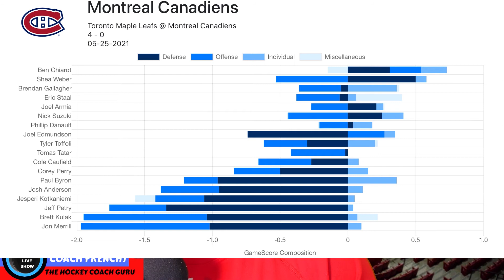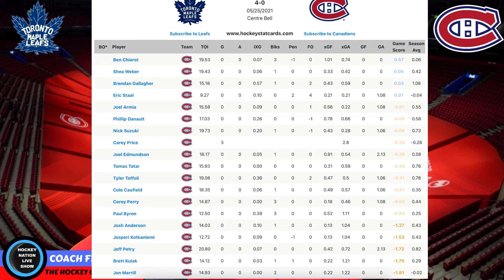NHL PLAYOFFS 2021:TORONTO MAPLE LEAFS DOWN MONTREAL CANADIENS 4-0 TO TAKE 3-1 SERIES LEAD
Coach Frenchy is back in the Hockey Nation Live Show booth to review the NHL PLAYOFFS 2021 game between the Toronto Maple Leafs down Montreal Canadiens 4-0 to take 3 - 1 series lead.

Kerfoot and Galchenyuk with 3 points, Spezza with 2 points, and finally Thornton and Nylander collaborate to the win for the Leafs.

Frenchy talks about the game and shows all different analysis data and graphics why the habs struggle against the Leafs.